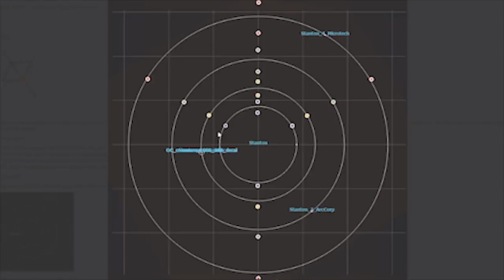Traduction [FR] Calling all devs à propos des stations et des orbites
Aujourd'hui sur Star Citizen : Dans ce nouvel épisode de Calling all devs , vous en apprendrez plus sur l'utilisation des gamepads, sur la criminalité ainsi que sur les points de Lagrange .

Referal programme:STAR-4NGG-W69P